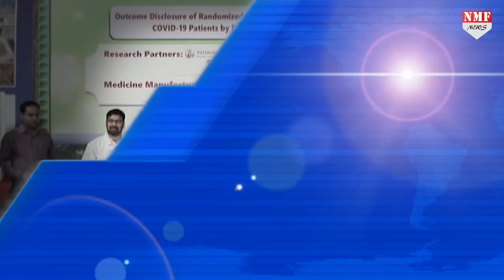Patanjali की दवा पर Ayush मंत्री ने कहा, अच्छी बात बाबा रामदेव ने दवा बना ली लेकिन पहले जांच होगी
आयुष मंत्रालय ने कहा है कि जब तक इसकी जांच नहीं हो जाती प्रचार ना करें। अब इस मुद्दे पर आयुष मंत्री श्रीपद नाइक का बयान आया है। आज केंद्रीय आयुष मंत्री श्रीपद नाइक ने कहा कि यह अच्छी बात है कि बाबा रामदेव ने देश को नई दवा दी है, लेकिन नियम के अनुसार, दवा को पहले आयुष मंत्रालय में जांच के लिए देना होगा।